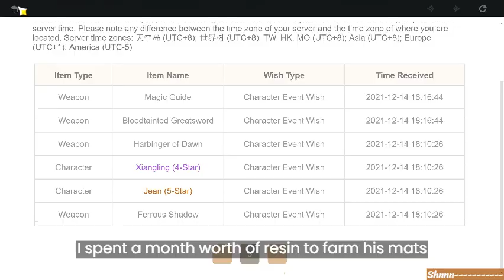How Prepared am I for Zhongli's Rerun?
heres a 480p video for u (srry for the low quality)

AM I PREPARED? kinda

I poured blood, sweat and tears into farming materials for daddy Zhongli.

BUT

I'm on 50/50. If I don't get him, I'll cry for 3 seconds and move on.